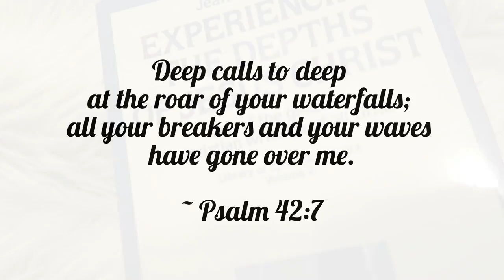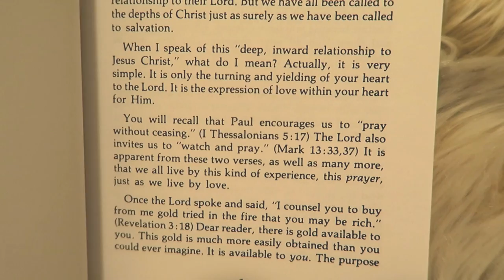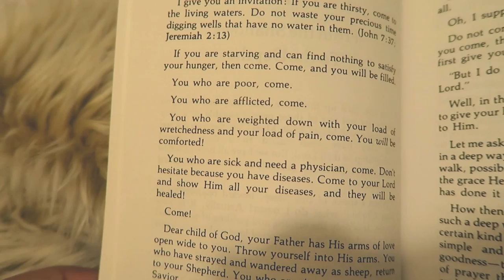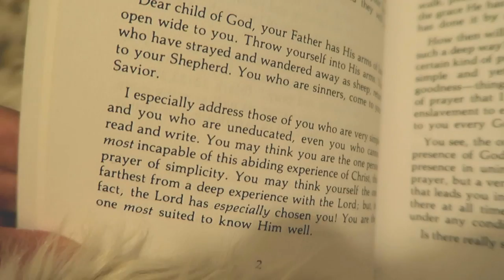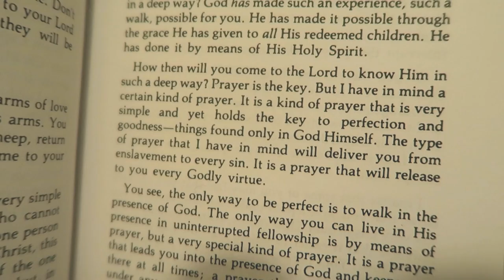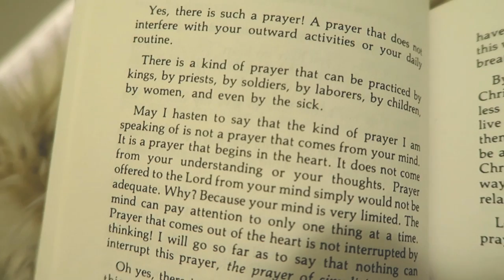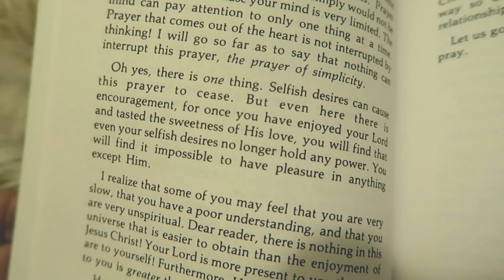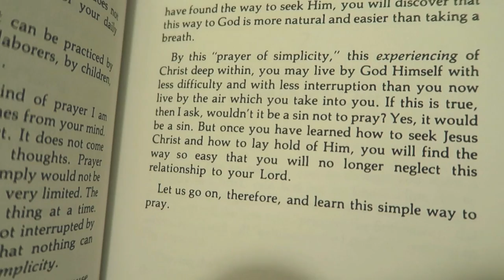1 | FROM THE SHALLOWS TO THE DEPTHS | Experiencing the Depths of Jesus Christ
BOOK - EXPERIENCING THE DEPTHS OF JESUS CHRIST
WRITTEN BY - MADAM JEANNE GUYON
READ BY - AHAVA SARAH FISCHER

This book is a life changing read that will draw you into the depths of Jesus Christ.
Apart from the Holy Srciptures of the Bible as well as extra-biblical texts, this book is said to be one of the greatest Christian writings of all time.

Chapter by chapter audiobook reading.
Experiencing the Depths of Jesus Christ by the Christian Saint & Mystic Jeanne Guyon.

Madam Guyon was from France and this book is said to be one of the greatest Christian writings ( outside of the Bible ) of all time.

*I have been given permission by the book's editor/author to share this content via my YouTube page.